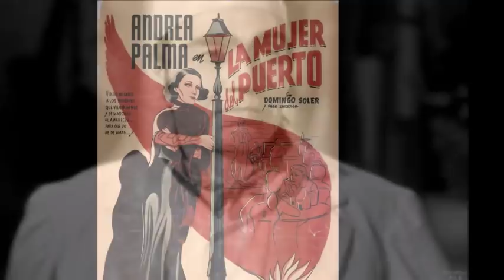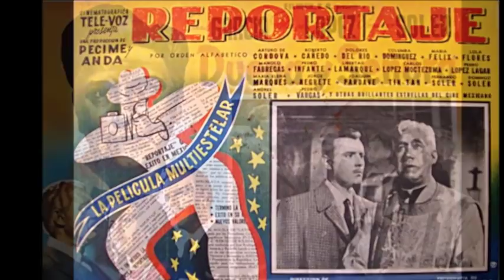¿QUE FUE DE DOMINGO SOLER?